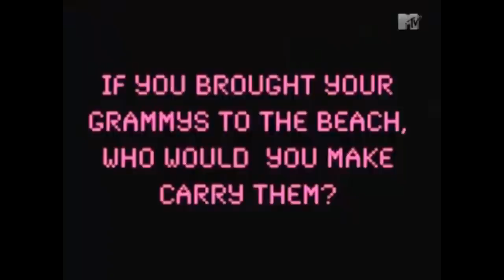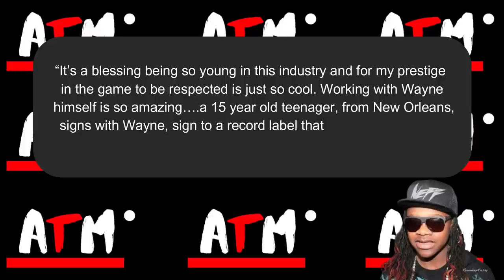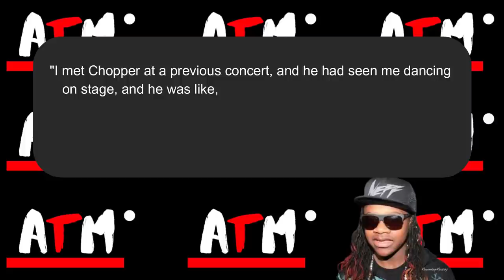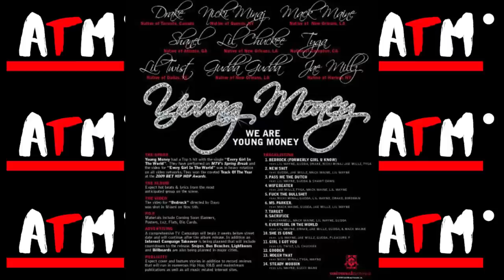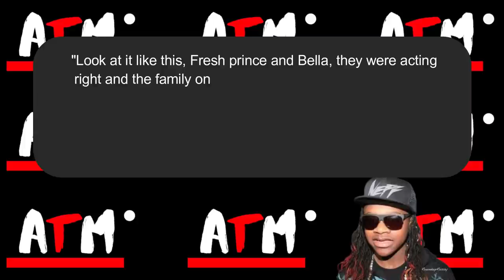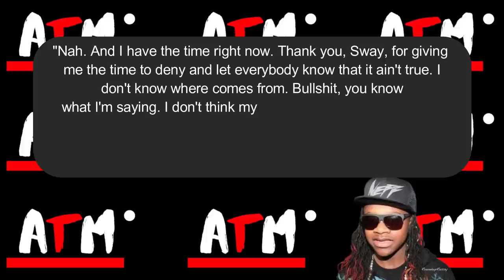What Happened to Lil Chuckee? BEEF with Birdman? Punched by Wayne? Why he fell off & More.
Around 2010, Young money was on top of the hip hop Genre. They released about 4 albums in one year, (namely: Thank me later, Rebirth, Pink Friday & I am not a human being),  further cementing young money’s place at the top of the game. Despite having an awesome roster of artists, Wayne kept acquiring new talent, adding Lil Chuckee to the label.

Excuse the mic quality y'all, I'm getting a new one ASAP!